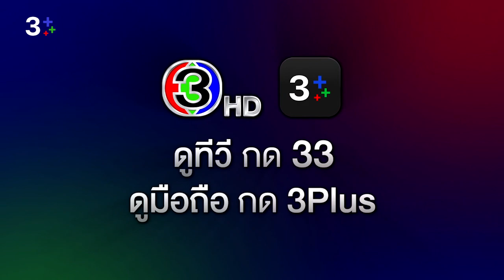เรื่องย่อละคร ปมเสน่หา Poisonous Passion | 3Plus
💥 ปมเสน่หา วันพุธ-พฤหัสบดี เวลา 20.30 น. เริ่ม 6 เมษายนนี้